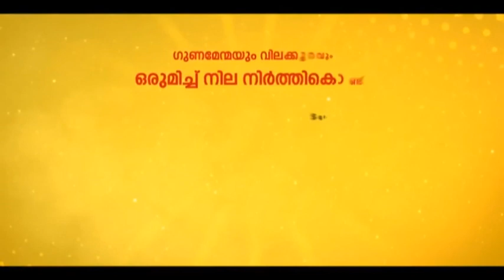കുറ്റവാളിയ്ക്ക് ആശ്രിതരായി പൊൻകുന്നം പോലീസ്| ponkunnam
മോഷണകേസിൽ അറസ്റ്റിലായ പ്രതിയുടെ ഭാര്യയുടെ മരണാനന്തര ചടങ്ങുകൾക്ക് നേതൃത്വം വഹിച്ച് പൊൻകുന്നം പോലീസ്..